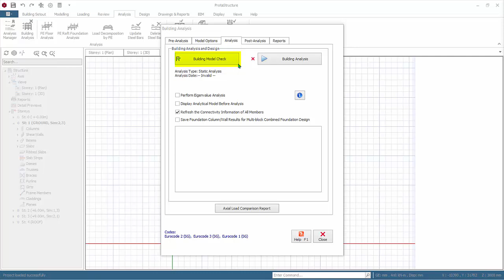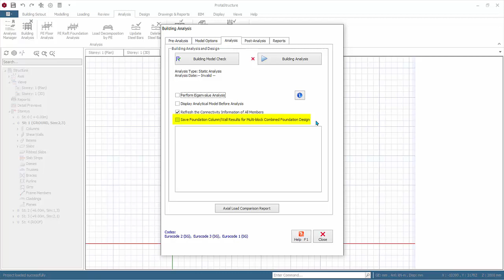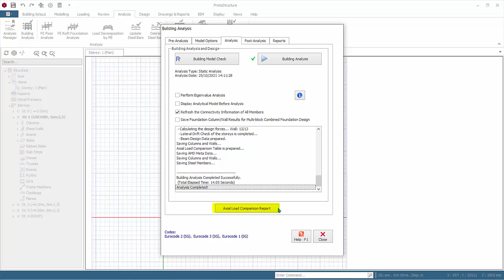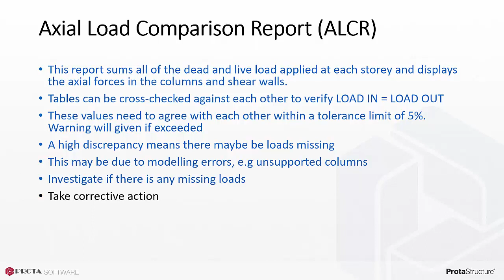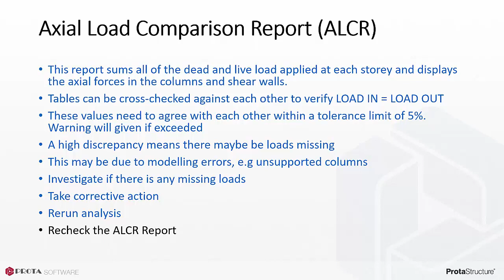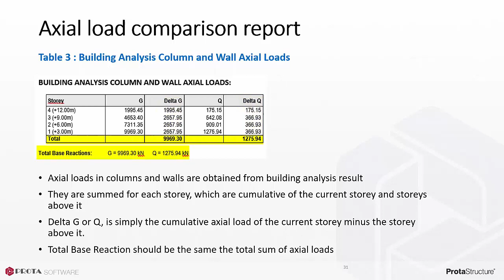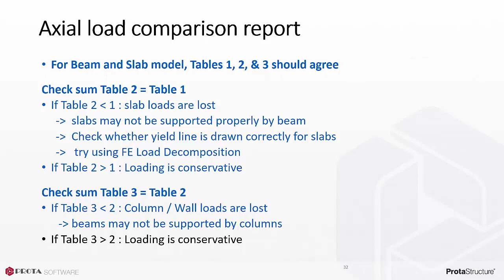14 Building Analysis, Axial Load Comparison Report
ProtaStructure is an innovative structural BIM solution for structural engineers to model, analyze and design buildings quickly and accurately.

From one central model easily compare different schemes and automate your steel and concrete design, reducing design time and increasing project profitability.